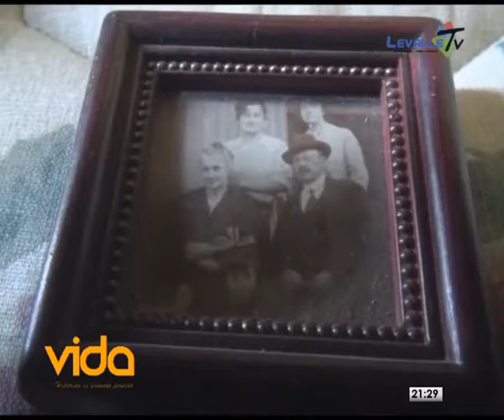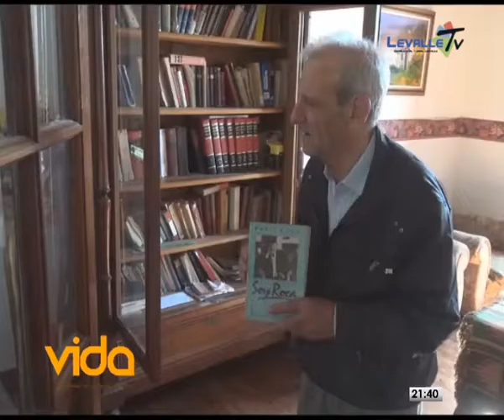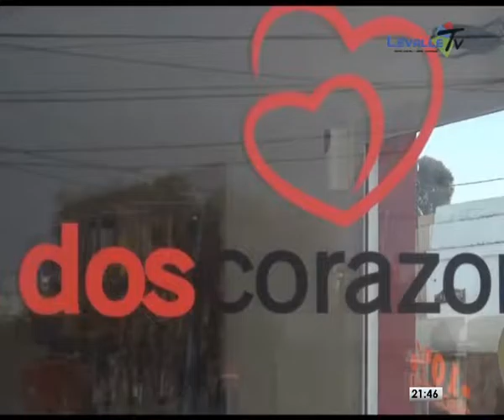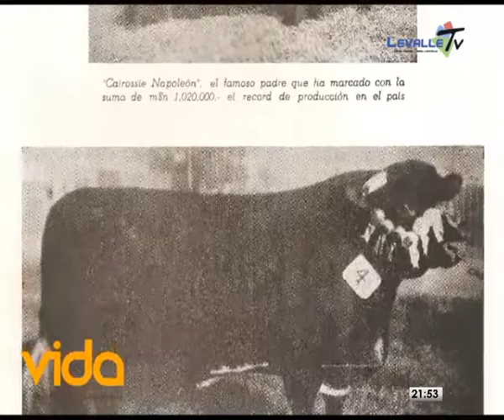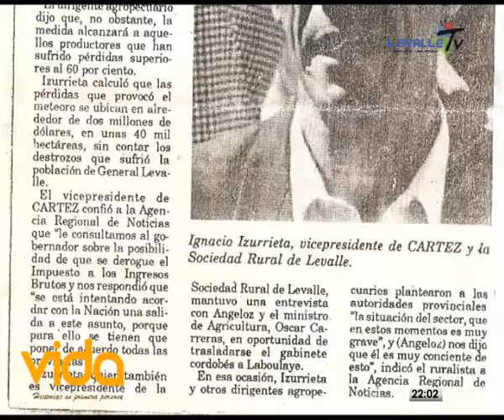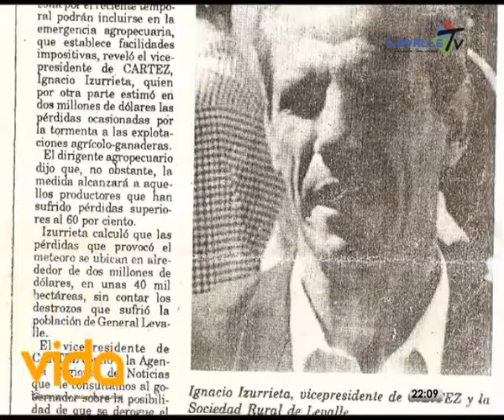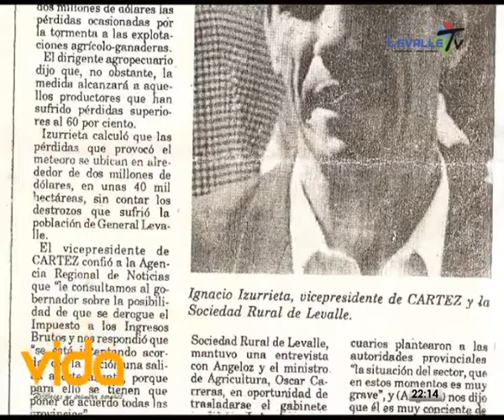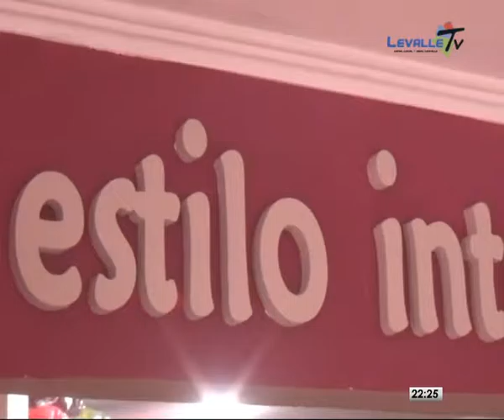VIDA, HISTORIAS EN PRIMERA PERSONA 22 11 16